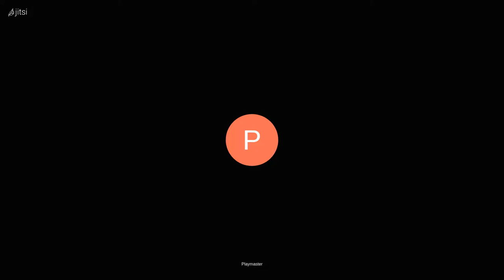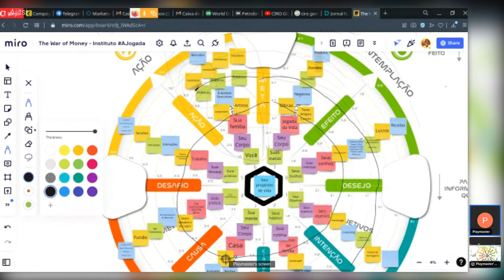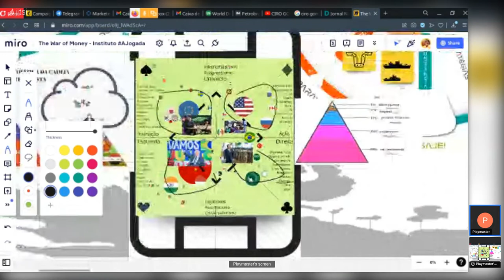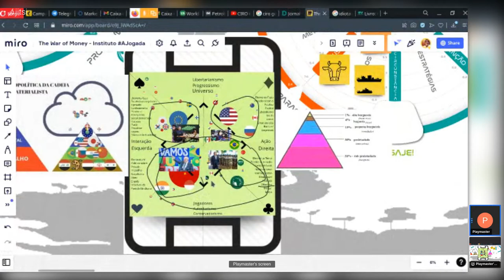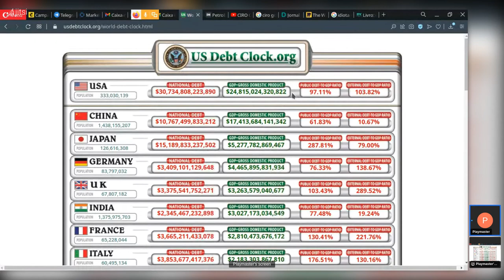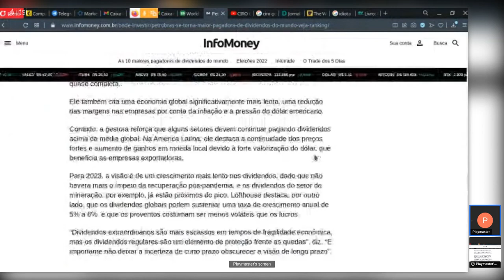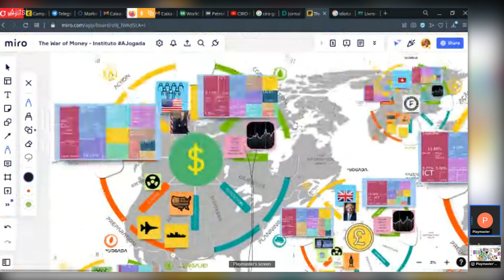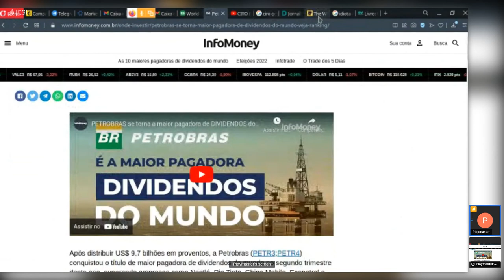20. Por que Ciro Gomes pode ter rompido a bolha dos 10% e por que Wall Street pode não gostar